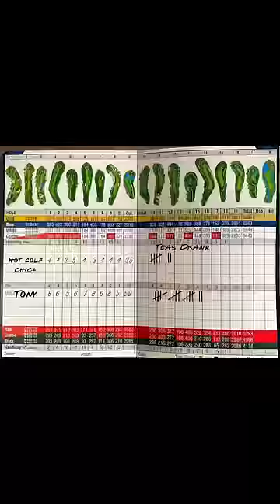Professional Golfer vs. Too Turnt Tony